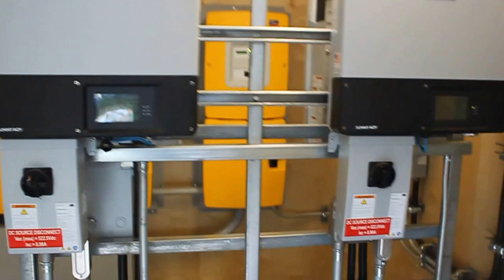False Bay School solar array. March 18, 2016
Day one with no generator running!